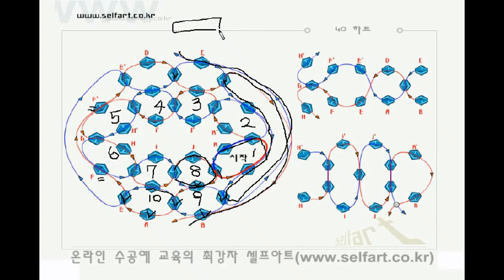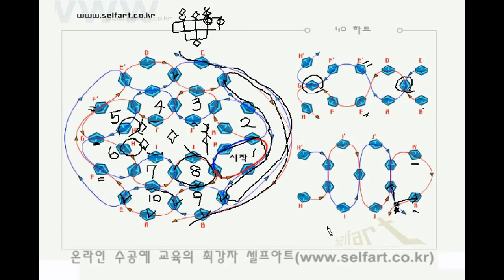🎁전문 강사가 쉽게 설명하는 40하트 만들기 도안 동영상💞셀프아트 비즈 구슬 재료로 악세사리 공예 만드는 방법 배우기💟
"40하트 핸드폰줄 만들기" 도안 설명 동영상입니다.

※ 본 자료에 대한 더욱 자세한 강의 자료들은 에서 통합으로 보실 수 있습니다.

※ 플래시 동영상을 참고하여 제작하시면 더욱 쉽게 제작하실 수 있습니다.

## 동영상 소개
이번 과정에서는 크리스탈을 이용하여 40하트를 만들어 보겠습니다.
이번 과정을 통해, 입체적인 도형의 형태 제작법 및 작품 응용에 대하여 학습하실 수 있습니다.
사랑의 하트를 만들어 연인에게 사랑을 전하세요!

👉 영상이나 아래 준비물 소개에서 "Color A, Color B, Color C, ..." 등으로 명명된 것은 색상의 명칭이 아니고 자신의 취향에 따라 색상을 선택하라는 의미입니다.

▶ 기본 준비물
- 크리스탈 다이아몬드(주판알) 4mm Color A : 40개
- 크리스탈 다이아몬드(주판알) 3mm Color A : 6개
- 크리스탈 다이아몬드(주판알) 3mm Color B : 6개
- 크리스탈 다이아몬드(주판알) 3mm Color C : 6개
- 핸드폰줄 : 1개
- 비드팁(지프장식/올챙이) : 1개
- 크림프비드(누름볼/고정볼) : 1개
- 소프트플렉스(피아노줄) 0.3mm : 20cm
- 낚시줄 2호 : 60Cm

▶ 사용 공구
- 평집게(평 플라이어)
- 니퍼
- 작업반지(링킹링/O링반지/조립반지)
- 접착제
- 쪽가위